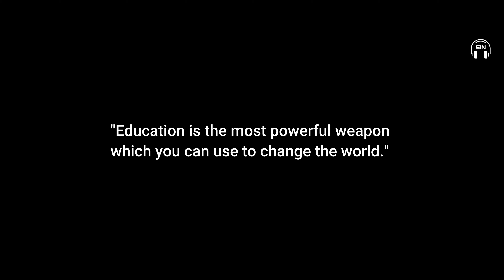AI in Education Industry : Strategies for Success using AI & Data | SIN Official Podcast Episode 4 🔽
In Episode 4 of the SIN Official Podcast, titled "Artificial Intelligence in Education Business," host Harshvardhan, CEO of SIN Education and Technologies Private Limited, and AI Research Intern Prateek Vyas explore the powerful impact of AI on the education industry. This episode focuses on how artificial intelligence and data analytics can significantly enhance admission rates and overall business performance in the education sector.

Podcast Overview 🔽
00:00 : Introduction
01:07 : Understanding Educational Institutes
03:07 : Values v/s Finance
05:10 : Importance of continuous admission cycle
05:40 : Step 1 - Identify Branch to Target using Market and Industry Demand
08:00 : Step 2 - Identify your crowd and which Social Media they use in their daily life
09:45 : Attention Span of people
10:45 : Step 3- Create an Content Marketing Strategy using data analytics
16:07 : Step 4- Use AI tools for Boosting your speed and quality of content for marketing.
17:35 : Overview of Meta AI in Whatsapp , ChatGPT 4 , ChatGPT 4o , Microsoft copilot and other Generative AI tools
19:17 : Step 5 - Keep your existing students happy and satisfied by regular events and campus activities
22:16 : Step 6 - Keep your Training and Placement Top Notch
23:52 : Conclusion

Join us for an engaging discussion on how AI and data analytics are transforming the education industry, helping institutions boost admissions and achieve greater success. Don’t miss this episode to learn actionable insights and strategies for integrating AI into your education business.